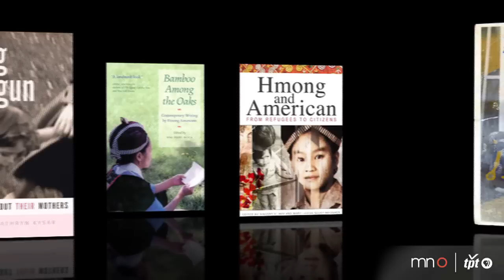Ka Vang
Poet and spoken word artist Ka Vang immigrated to the United States from Laos when she was just five years old. Originally a journalist for the Saint Paul Pioneer Press and Chicago Tribune, Vang moved into more creative forms of writing, winning grants including the Asian American Renaissance/Jerome Foundation Artist Career Development grant and Minnesota State Art Board Artist Fellowship.Here, Vang performs her spoken word piece Extraordinary Hmong and talks about the importance of keeping Hmong traditions alive.